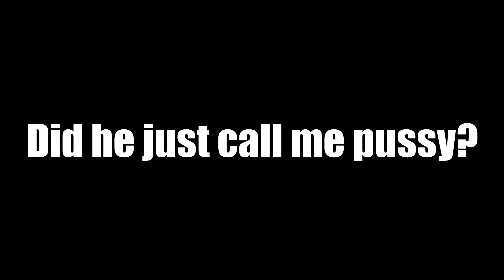Rocket League Wednesday | Part 22 | Rollercoaster of emotions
Well I hope everything will be a little bit more trough the middle next week...
This is creative commons music. If you like the music, check out their music in the links above!